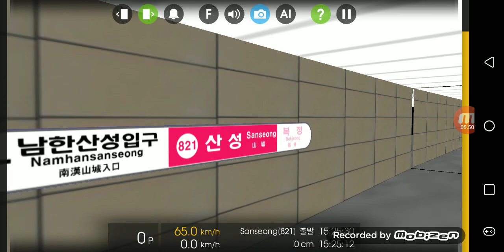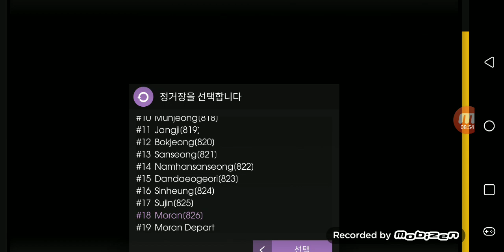Hmmsim2 8호선 (암사~모란) 리뷰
안녕하세요 오늘은 Hmmsim2 8호선을 리뷰하였습니다.
다음에는 무슨 노선을 할지 댓글에 적어주세요